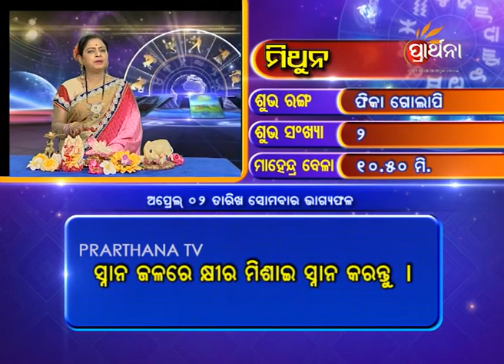Gemini Mithuna 2 Apr 2018 | Daily Horoscope | ଦେଖନ୍ତୁ ଆଜିର ଦିନଟି କେମିତି କଟିବ